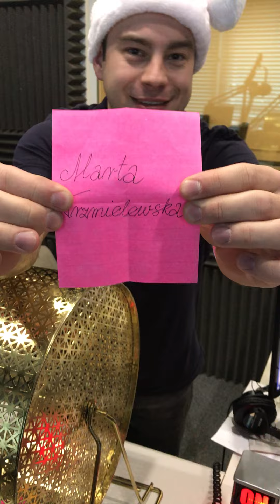Losowanie - Konkurs „Zwiedzaj świat z AMTA i LOT” - DEC-2017